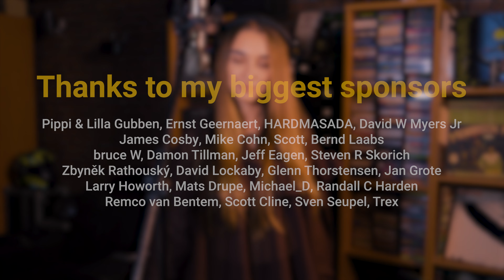Eric Carmen - Hungry Eyes (by Alexandra Parasca)